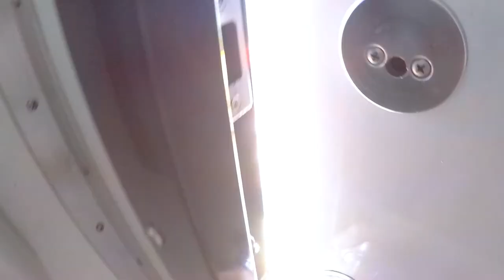Paddling at Big Bear Lake California with the Gentry Of Gents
Friday, August 25, 2017 - Ian Cush Vlog Episode 16 - Fawnskin, CA

A reunion of sorts. I have been playing in this fantasy football league that I started with my good friend and once college roommate Rey Heredia about a decade ago. Since then we have all kind of grown-up and apart so we decided to put together a reunion and live fantasy football draft. out of the 12 teams in the auction draft, 7 showed up! We used the weekend as a reunion a chance for the old High School crew from LQHS to get back together BBQ, drink some beers and run a juvenile muck on the amazing town of Big Bear, CA. My high school wrestling mate Joey Ortiz flew out from Kansas City where he was studying law and the rest of the boys trickled in from various parts of California. Special thanks to Captain Jack at Fawnskin for hooking up the aquatic activities! Until next time never grow up!